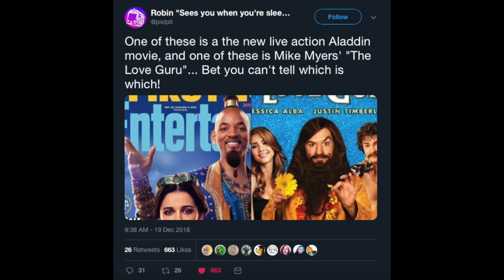Will Smith Genie Memes